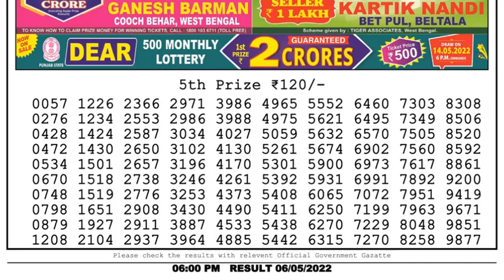Dear Lottery Sambad 6pm today 06.05.22 Nagaland State Lottery Result